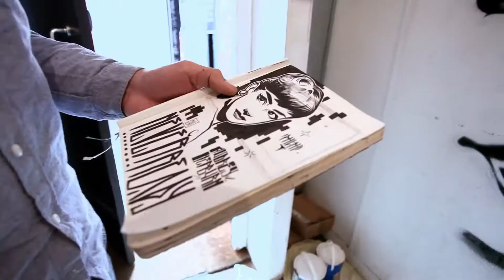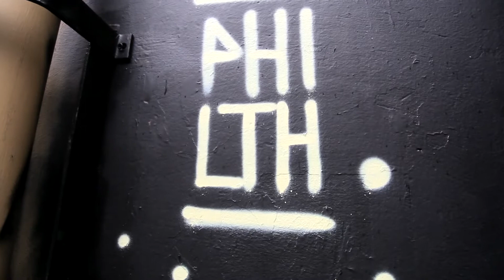Philth Solo Show - Weapon Of Choice Gallery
In April 2013  i went to Bristol with our resident Artist and designer Phill Blake to help him prep His 1st solo gallery show this is a little video that we made along the way , massive thanks to Ash at Brain Candy on the edit and . as well as producing over 30 new works for the show Philth painted this dope cosmic piece in the lead up to the opening  night .

the video features music from ...